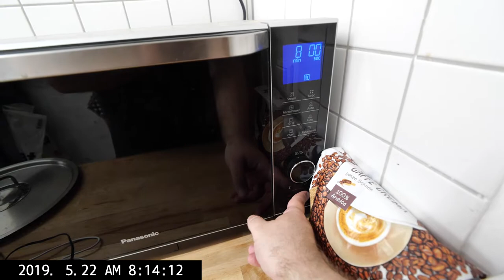cooking for women and eggs; 713